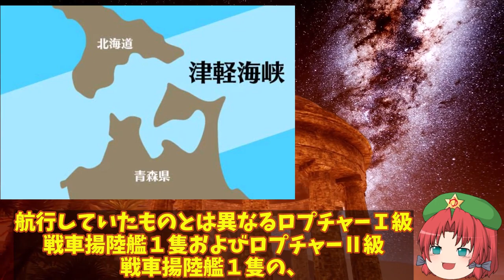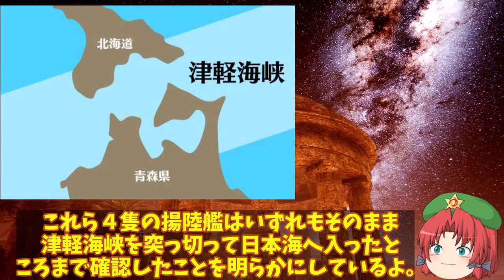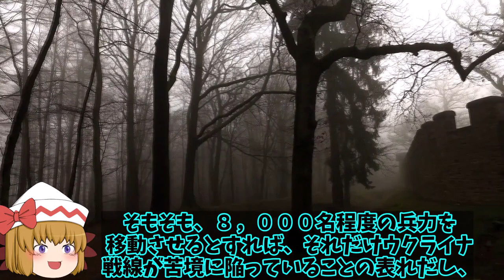露海軍4隻の揚陸艦隊津軽海峡通過！ウクライナへの部隊再編に向けてT72を？【ゆっくり解説・軍事News】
引用・転載「出典：海上自衛隊ホームページ」
引用・転載「出典：航空自衛隊ホームページ」
引用・転載「出典：陸上自衛隊ホームページ」